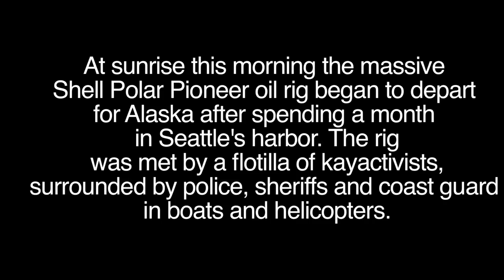Drone Footage of Shell Oil Rig Polar Pioneer in Seattle Harbor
This morning at sunrise I used my drone to record Shell's massive oil rig the Polar Pioneer shortly before it departed for Alaska to begin offshore oil drilling. The rig was met by a flotilla of kayactivists attempting unsuccessfully to stop it's progress. Helicopters from The King County Sheriff's Dept, The Coast Guard and media outlets buzzed overhead while police boats cleared the path. 13 people were arrested and taken into custody from their kayaks. More media to come shortly.